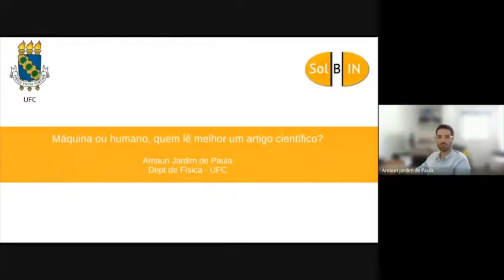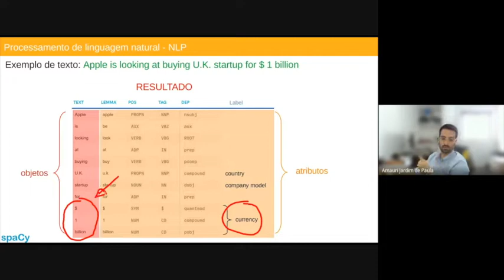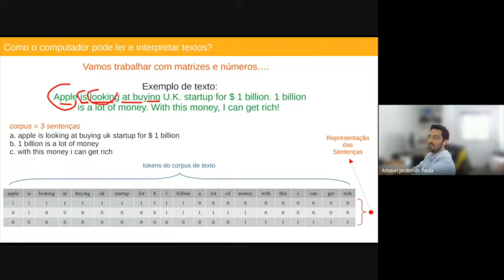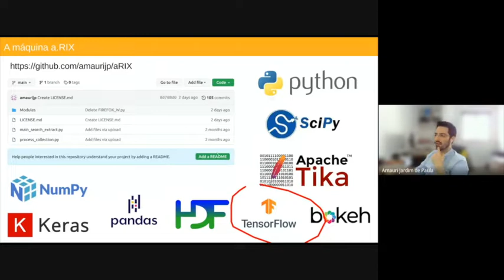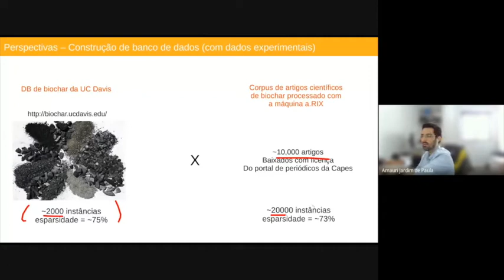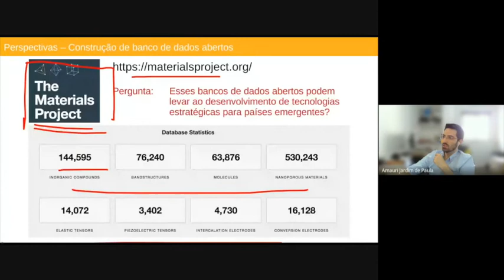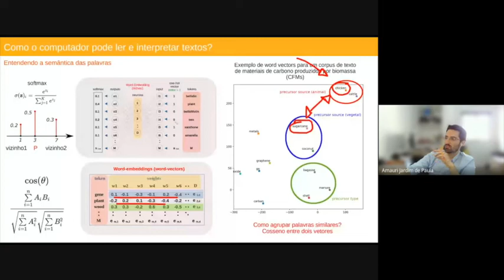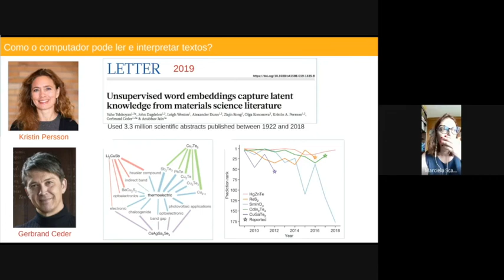PGQu - IQ/UFRJ, Prof. Amauri Jardim de Paula (UFC), 01/12/2021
Palestra proferida pelo Prof. Amauri Jardim de Paula (UFC) no Programa de Pós-Graduação em Química do IQ/UFRJ.
Título: Máquina ou humano, quem lê melhor um artigo científico?